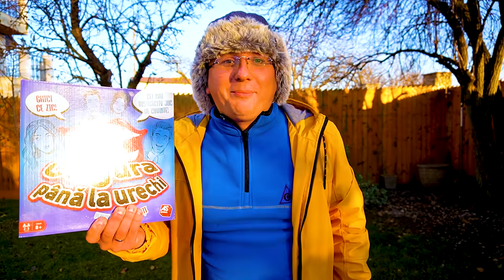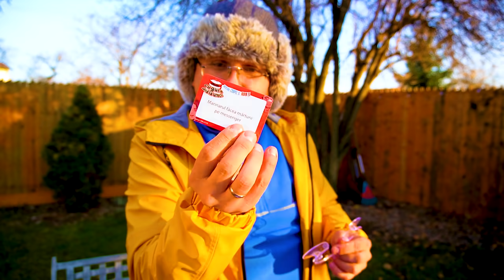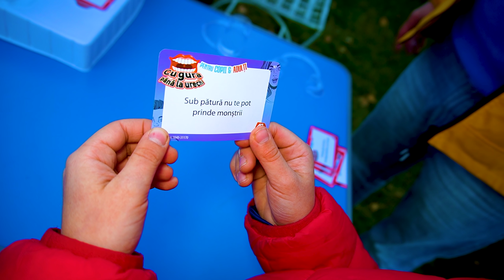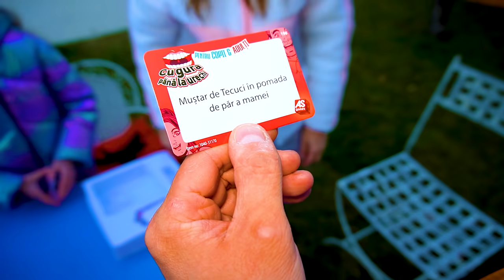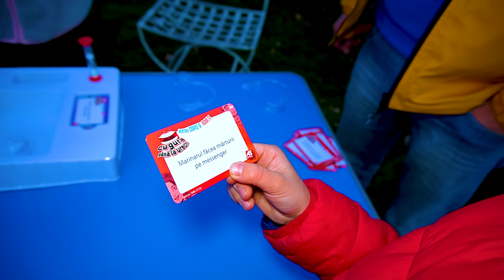Ultima ZI ⛺ SUPRAVIEȚUIM AFARĂ în FRIG ⏰ 24 de ORE în CORT 🥶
Supraviețuim afară în frig 24 de ore challenge. 24 h în cort. Am dormit iarna afară în cort. Cum se gătește hrișca. Challenge amuzant. Ultima zi (Partea 3)

⚠️ ATTENTION! ⚠️

⚠️ ATENȚIE! ⚠️